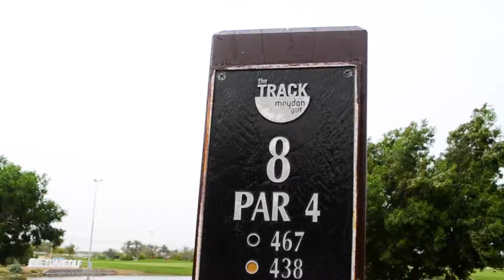The Track Meydan Golf, It's where you can come out to play.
The Track, Meydan Golf, has a no-members approach, offering a welcoming and accessible environment to all levels of golfers.

Floodlit golf is available until 11pm in the winter and 12 midnight in the summer to enable keen golfers to maximise their game time during the working week.
As the standard is at most Member’s clubs, The Track Meydan golf does not enforce stringent dress codes and allows a casual and relaxed environment. A fully equipped Clubhouse with a TaylorMade sponsored Golf Shop and the Locker room facilities leave no stone unturned on a golfer’s day out. The 19th hole is one of the best in Dubai at Qube Sports bar with delicious menus to choose from along with international sports programming on its giant cube projection screens.